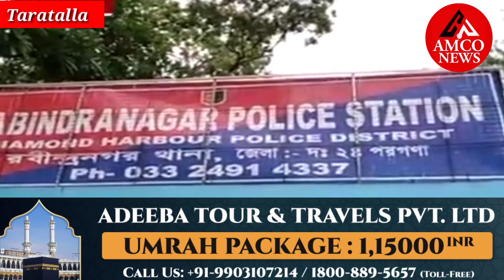Teacher Accident on the way to school! Another car hit the scooter.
Accident on the way to school! Another car hit the scooter. The tragic death of the teacher on the very first day of high school.